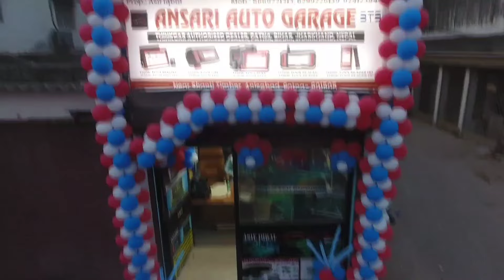Our New Branch Patna (Bihar) STS Thinkcar India Ansari Auto Garage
Office:- Jalgaon Maharashtra
Add:- Near Sai Baba Mandir Paldhi Kh Jalgaon Maharashtra Pin-425103

Office:-Patna Bihar
Add:- Near Shanti Timber Anisabad Patna Bihar
Pin-80002